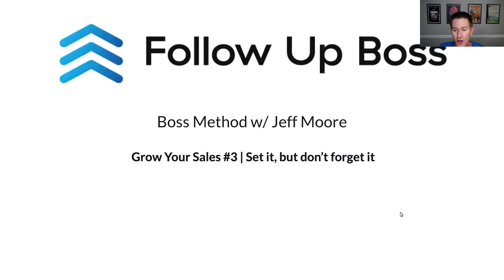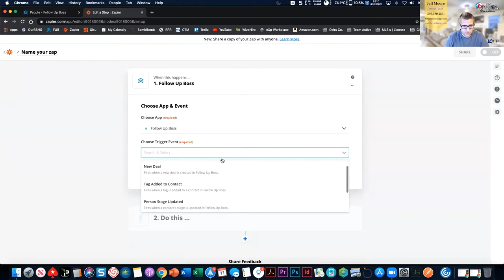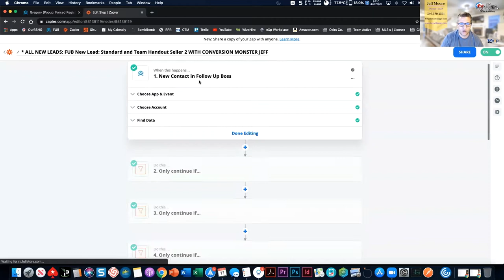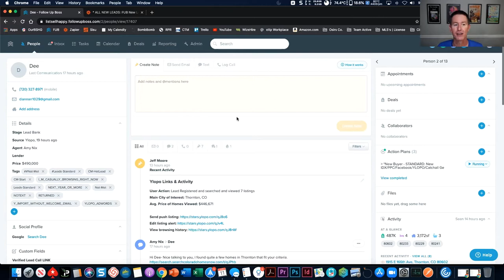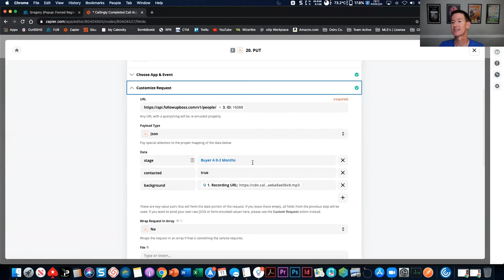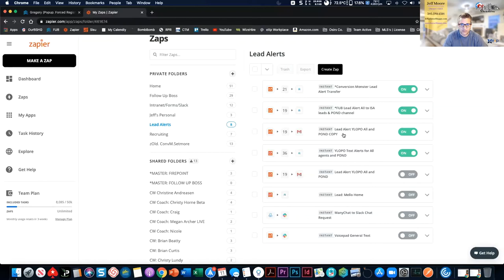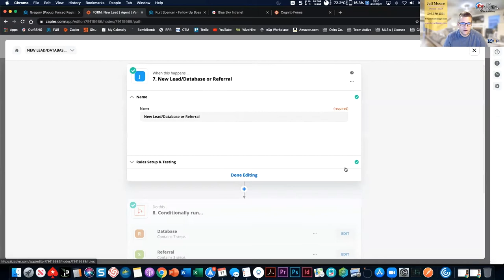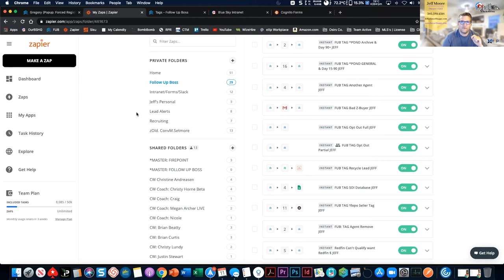Grow Your Sales Rule #3 with Jeff Moore | Boss Method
Jeff Moore, Team Leader, Owner, and CEO of The Blue Sky Home Group, talks about setting up his team for success with technology using Boss Method - Grow Your Sales Rule #3: Set it, but don't forget it.

With Follow Up Boss, you get an incredible product and dedicated team, but the secret sauce to success is following a plan. Follow the Boss Method rules and you'll see results in no time.